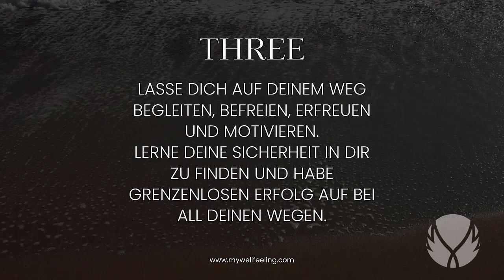HACK: ALLES ist schon da, nur DU NICHT. Lebe jetzt in der Realität, wo deine Wünsche erfüllt sind.